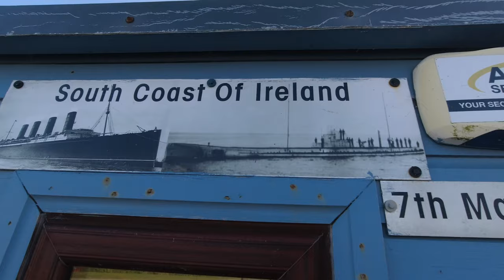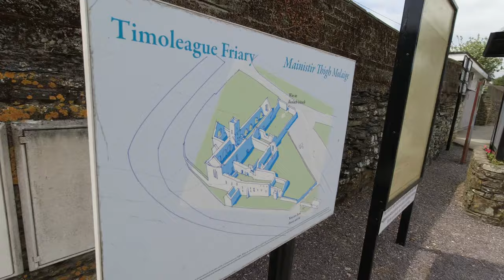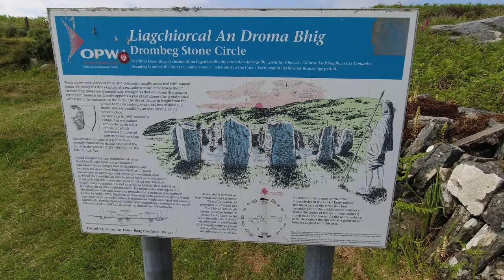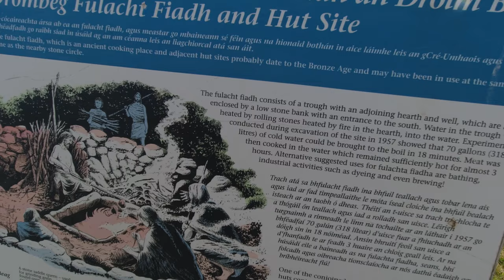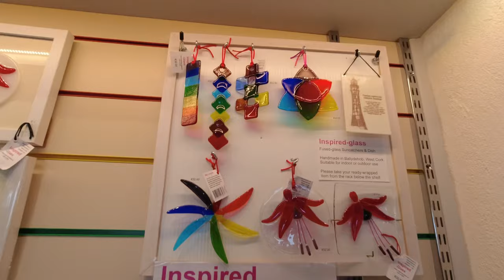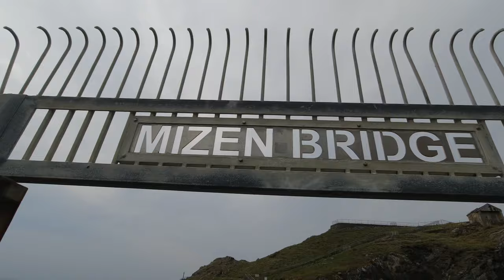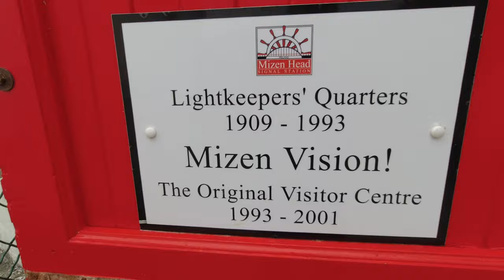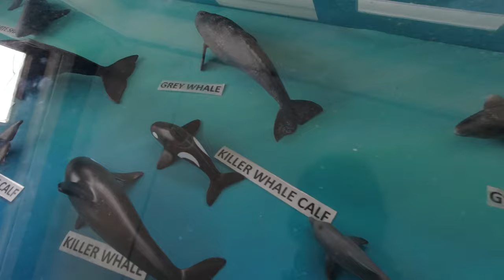Ireland - Our Wild Atlantic Way / VANLIFE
In this week's vlog, we start to head along some of the Wild Atlantic Way.
The weather has started to behave as we expected for Ireland and we finally get to see some of the most rugged coastline that the route has to offer.

If you enjoy this video please click the thumbs up button, to show us that you liked it.
Take care..
Much love from the Purple House 💜🐈💜

Plus you can find us on our new Facebook page;

Track Name*. Ambient Aria
Track Name*. Soft Lights
Track Name*. I Gotta Fire

⚠️ Please Note: Any product links we share are affiliate links, which means that if you buy anything through them, we are given a small percentage, but with no extra cost to you.. 🙏